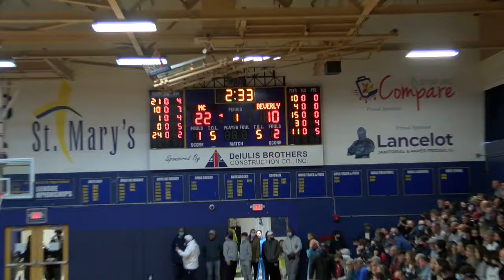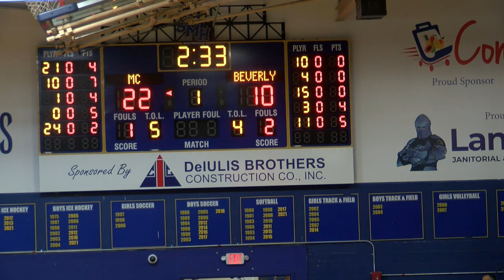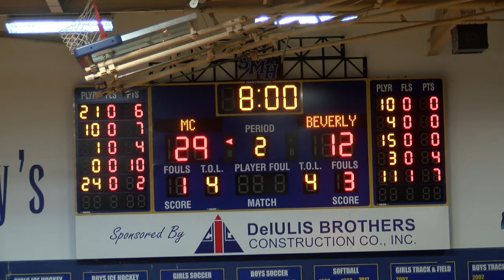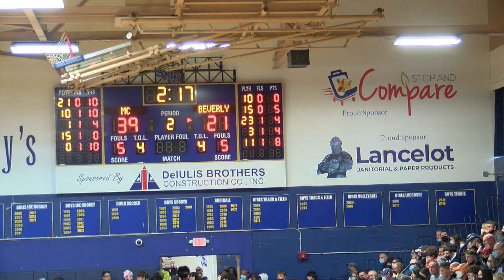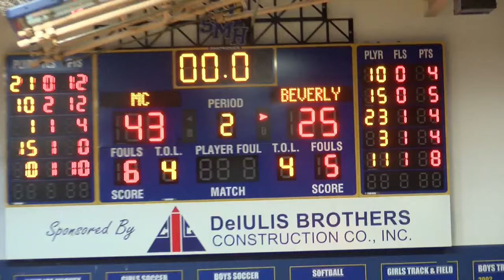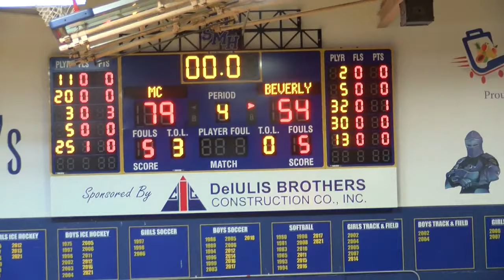2022 Spartan Classic: Beverly vs Malden Catholic | February 19, 2022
Malden Catholic handed Beverly high their first loss of the season as they dominated the Panthers from tip-off. Tony Felder Jr had a game high 28 points while big man KC Ugawuakazi had a monster double-double with 19 points 21 rebounds.